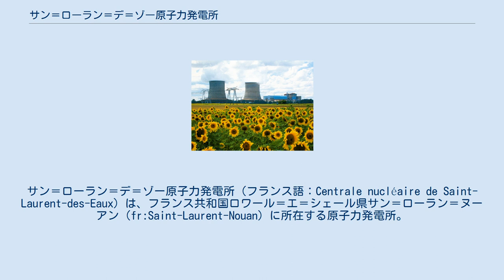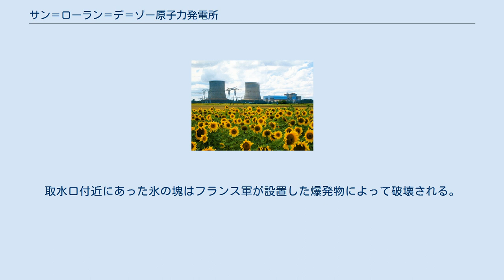サン＝ローラン＝デ＝ゾー原子力発電所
ロワール＝エ＝シェール県の建築物
サン＝ローラン＝デ＝ゾー原子力発電所（フランス語：Centrale nucléaire de Saint-Laurent-des-Eaux）は、フランス共和国ロワール＝エ＝シェール県サン＝ローラン＝ヌーアン（fr:Saint-Laurent-Nouan）に所在する原子力発電所。
施設はロワール川の中州にあり、オルレアンから西南へ30km、トゥールから東北80kmに位置している。
 サン＝ローラン原子力発電所にある90万kW級加圧水型原子炉が2基稼働し、それぞれ1983年に運転開始している。
かつては黒鉛減速ガス冷却炉が2基、1号機は1969年から、2号機は1971年から稼働していたが、1号機は1990年に、2号機は1992年に運転終了している。
 1969年10月17日、所内にある黒鉛減速ガス冷却炉1号機で燃料挿入中にウラン50kgが溶けだした。
この事故は国際原子力事象評価尺度レベル4に分類された。
これは2012年までのフランス原子力史上最も大きな事故であった。
 1980年3月13日、今度は黒鉛減速ガス冷却炉2号機でウラン20kgが炉心溶融を起こす事故が発生した。
激しい損傷を受けて原子炉は3年半の間運転できなかった 1987年1月12日午前、ロワール川の凍結により黒鉛減速ガス冷却炉1号機の冷却ができなくなり緊急停止し、正午頃に西部フランスの送電網によりコルドメ火力発電所から非常時冷却のための送電がなされる。
取水口付近にあった氷の塊はフランス軍が設置した爆発物によって破壊される。